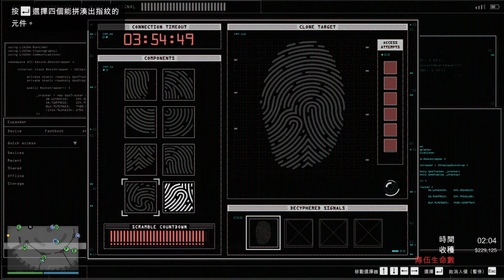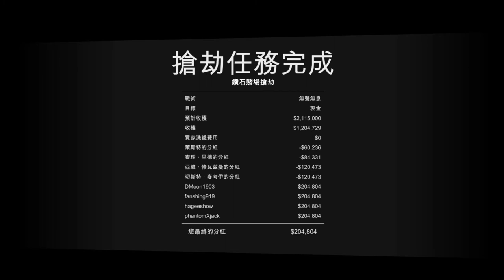【繁星】GTA5 2019 12 26【8】